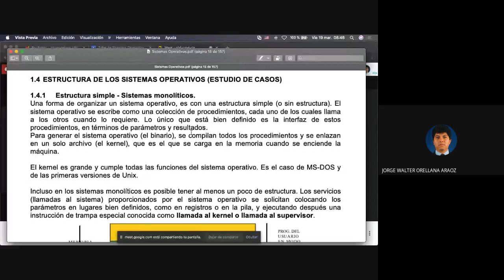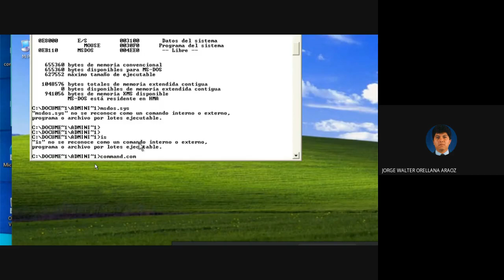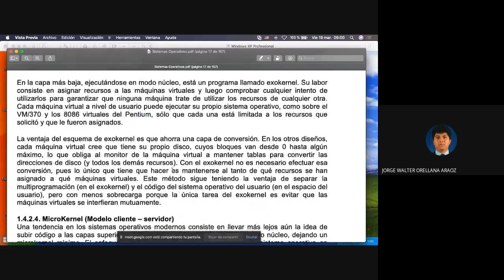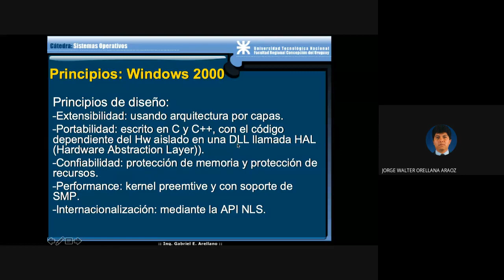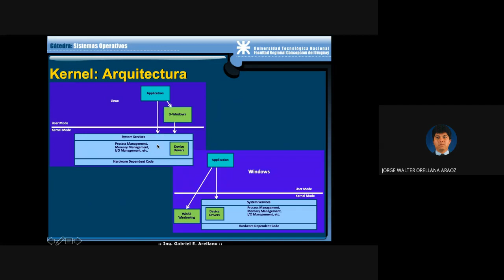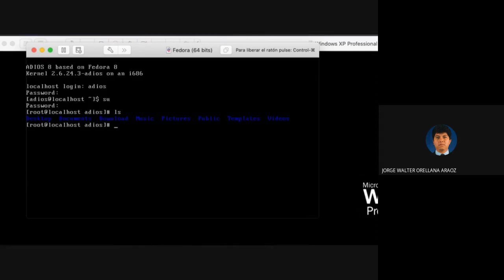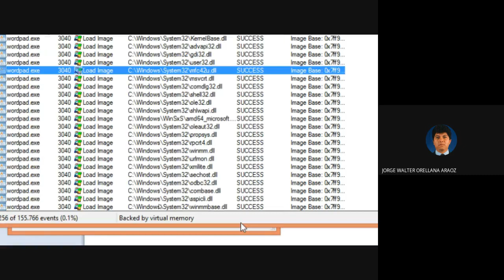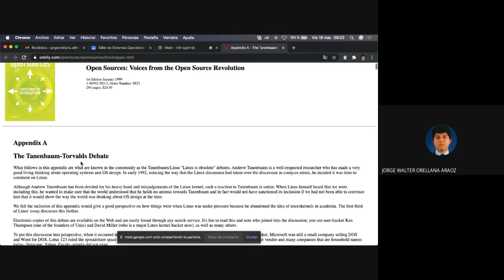TSO 1 21 Tema 1 Estructura de SO